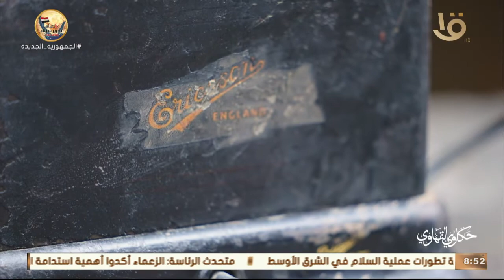" أول ما يلاقي تليفون قديم تلقيه بيحضر في المعاد " عم "حسن"عاده ورثها عن جدوده حبه ليها كبر وزاد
حكاوي القهاوي | " أول ما يلاقي تليفون قديم تلقيه بيحضر في المعاد "  عم " حسن " عاده ورثها عن جدوده حبه ليها كبر وزاد